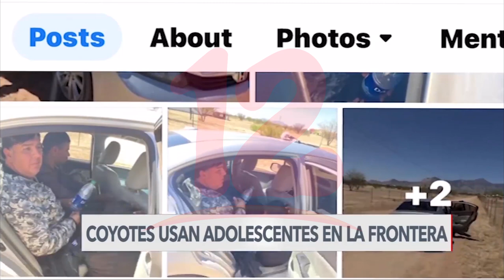Estados Unidos detecta a más menores de 14 años siendo "coyotes"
Internacionales Los guardias fronterizos han detectado un incremento en las detenciones de conductores adolescentes, desde los 14 años, que están siendo reclutados por el crimen organizado desde Texas a California.